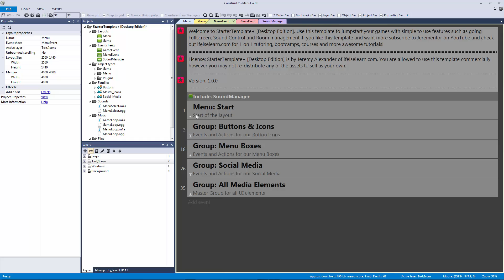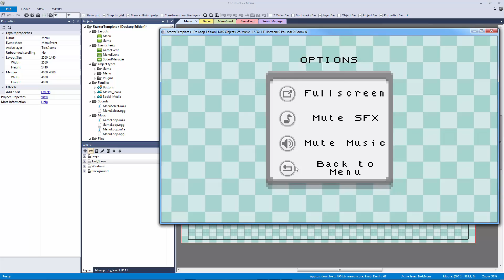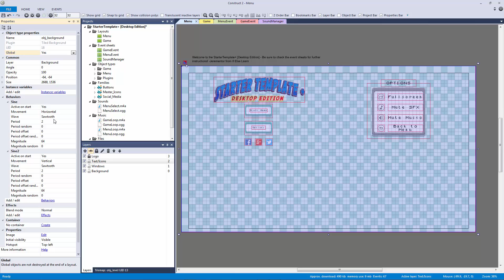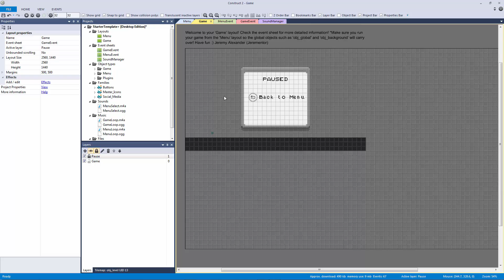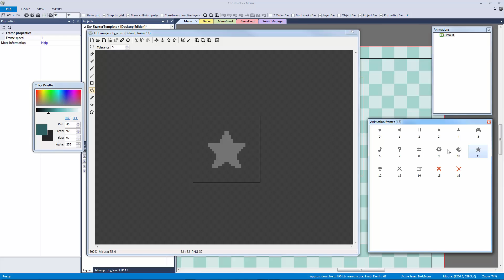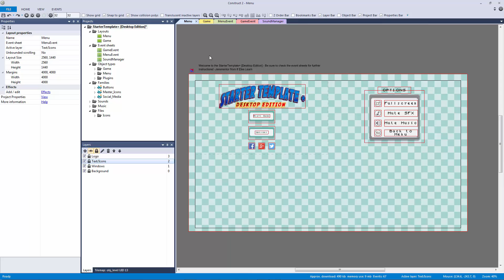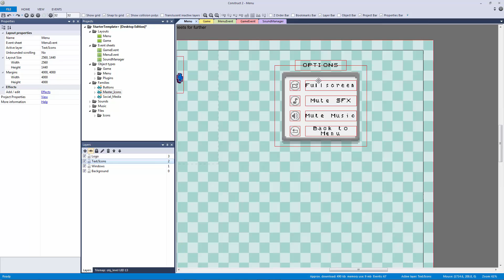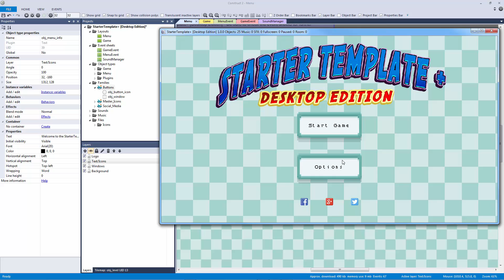STARTER TEMPLATE+ | Jerementor